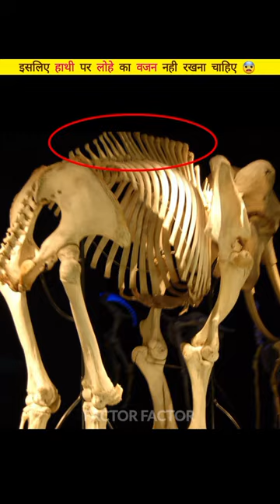That's why I don't ride elephants